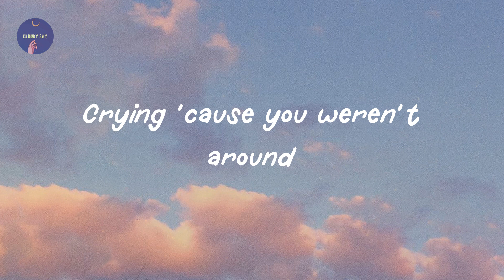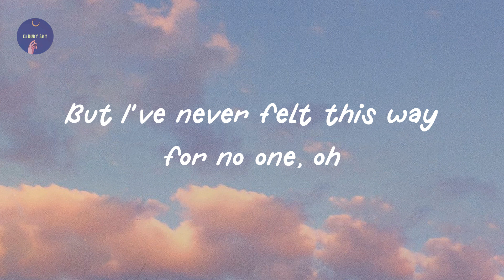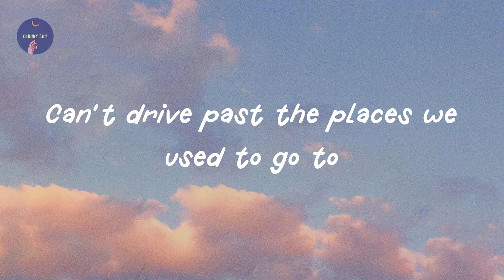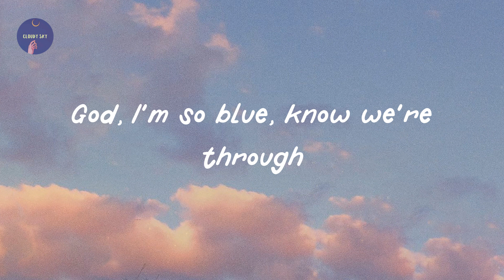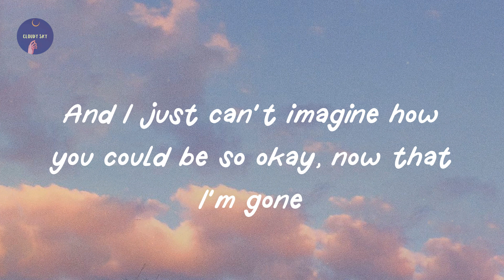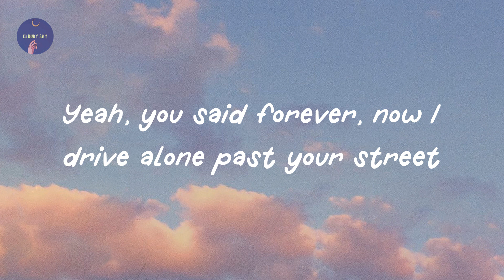Olivia Rodrigo - drivers license (Lyric Video)